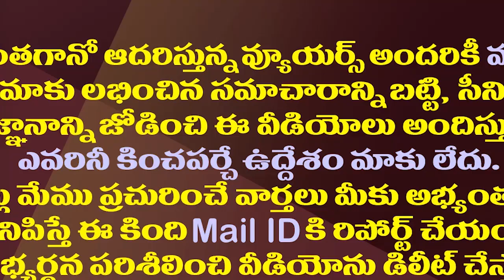జగన్ రుణమాఫీ చేయాలట..మళ్ళీ బుక్కైన అచ్చెన్న| Atchannaidu Booked Again With His Strange Words